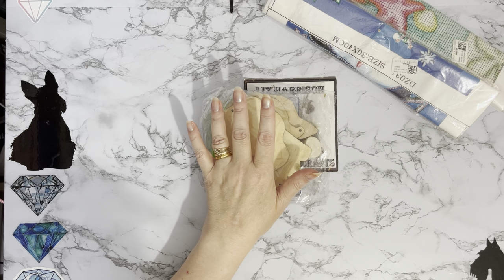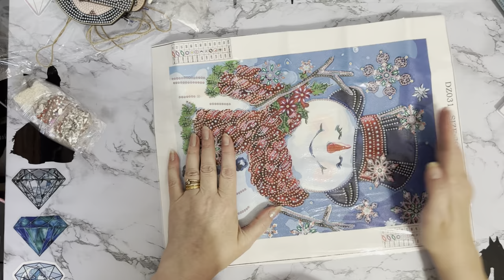Diamond painting | UNBOXING | paintsomeway | New Special Drill Project | Halloween | Christmas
Hi, thanks for stopping by. Today’s video is a first impressions review of some Diamond painting projects  from Paintsomeway.com .They have been sent to me free of charge, but my opinion will still be honest.

Diamond Painting - Partial Round - Sea turtle (30*40cm) 603595.

5D Diamond Painting Pendant Art Crafts DIY Mosaic Pendant Cute Handmade for Gift 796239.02